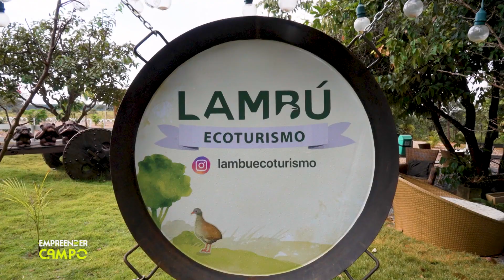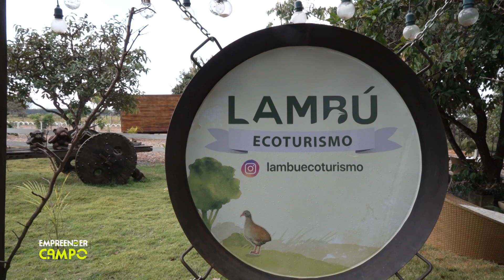UM RESTAURANTE NO CAMPO COM HOSPEDAGENS | EMPREENDER NO CAMPO (LAMBÚ ECOTURISMO)